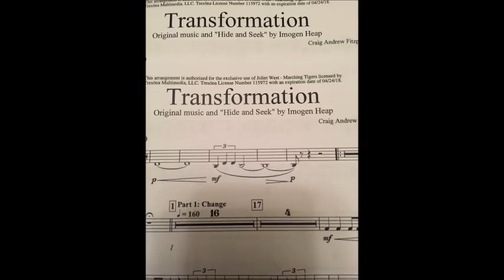Transformation - Craig Andrew Fitzpatrick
Joliet West Marching Tigers Marching Band 2015. Audio ONLY.